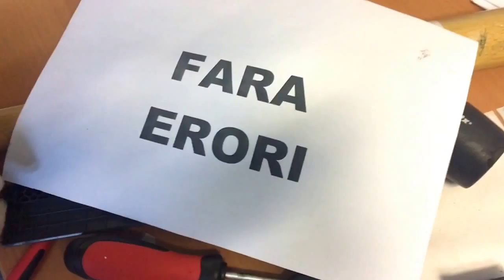Resetare eroare canon mp 140 160 190 210 240 250 450 480 500